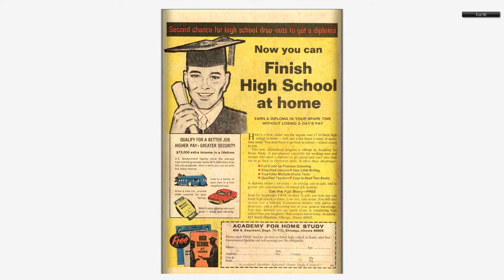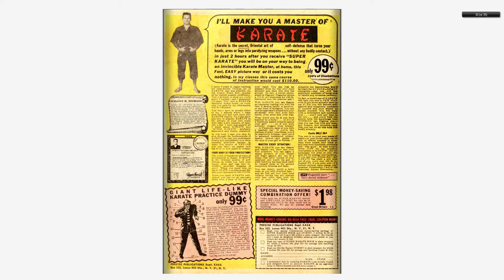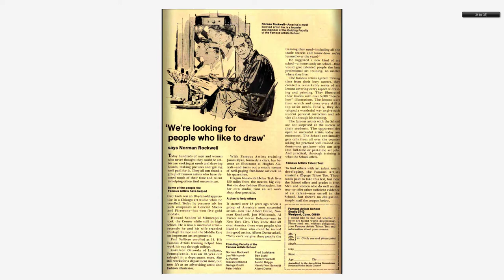196806 Nick Fury Agent of SHIELD v1 001